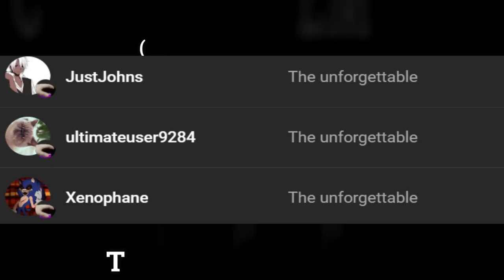FNF | FULL BREAKER BUNDLE [Fan-made] [GameBreaker] [Vs Soulles DX] | Mods/Hard/Gameplay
Credits
Breaker Bundlers
Grimlock495
director-lead charter
GoodieBag
main artist
Shygee
coder
SkyanUltra uPic
main coder for v1 and charter
BlearChipmunk
coding help
Ne_Eo
optimization help
Aleonepic
Original Breakers
Saster
creator of DX and gamebreaker

Doorknob
co creator of DX

Checkity
worked on scrapped mix

Extra Breakers
serif0s
block breaker cover

Yina Covers
bed breaker cover

bibirobo uPic
pause music

00:00 Inicio
0:22 Credits/Subscribe
0:40 Menu
1:02 GameBreaker/HARD
1:35 DXPhase 2
2:30 DXPhase 3
3:23 DXPhase 4
3:50 DXPhase 5
4:40 DXPhase 6
5:20 GameBreaker/DX
5:53 DXPhase 2
6:48 DXPhase 3
7:42 DXPhase 4
8:10 DXPhase 5
9:02 DXPhase 6

9:35 FREE PLAY
9:40 BlockBreaker
11:37 BedBreaker
15:53 RoleBreaker

18:35 Game Over
19:15 Game Over
19:30 Game Over
19:50 Game Over

20:20 Credits
20:45 Subscribe/Thanks